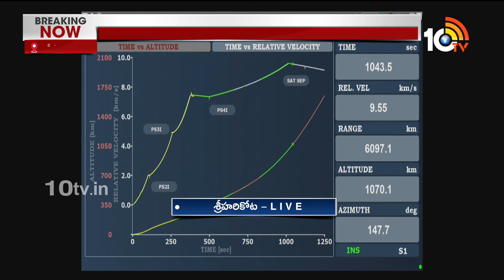PSLV-C59 Successfully Launched | రాకెట్‌ ప్రయోగం గ్రాండ్‌ సక్సెస్‌| Sriharikota | 10TV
►For Latest Updates Follow Our WhatsApp Channel

10TV is one of the Largest Content producing Telugu News Channel in Telugu States. Its one of the leaders in the production and broadcasting of un-biased and comprehensive news.
10TV offers round the clock coverage of latest breaking news and unique mix of news bulletins, current affairs and Entertainment programmes.
10TV Youtube Channel offers Latest News from Telugu States, Politics, Entertainment, Health, Sports Lifestyle, Devotional, National News, International News and lot more.!

హాయ్,
10టీవీ యూట్యూబ్ చానల్‌కి స్వాగతం. 10టీవీలో ప్రసారమయ్యే కథనాలతో పాటు ఆసక్తికరమైన మరెన్నో అంశాలను 10టీవీ యూట్యూబ్ చానల్లో మీకు అందిస్తాం. మా వీడియోలలో మీకు నచ్చిన వాటిని మాకు తెలియజేయండి. అలాంటి మరిన్ని కథనాలను మీకు అందించేందుకు ప్రయత్నిస్తాం. నచ్చిన వీడియోలను మరింత మందికి షేర్ చేయండి. చానల్‌ను సబ్‌స్క్రైబ్ చేయడం మరిచిపోకండి. ధన్యవాదములు.!